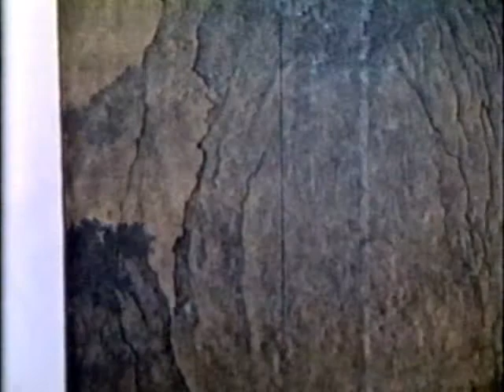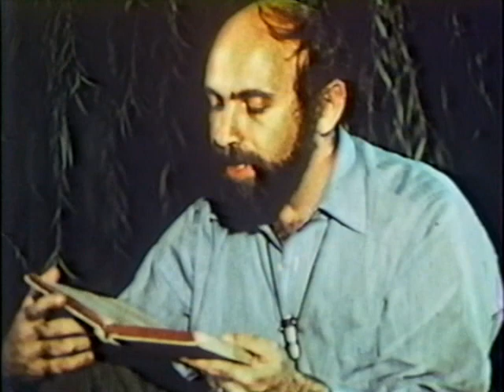Beyond the Eastern Hedge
This is one of film maker Mickey Grant's early documentaries shot in the 1970s.  He did this doc for under $2,000 on 16mm using an Auricon with single system sound.  It was shot in Taiwan when he was a graduate student participating in a Chinese art history program lead by Neil Chassman.  Mickey created this film which deals with various aspects of Chinese culture the class experienced during that program.  Mickey Grant went on to make many more films in Asia over the next years including CHINA RUN which is also featured on Google Video.

Mickey Grant Productions
Producer, Director, Cameraman, Editor, Sound man, Lighting Director, Writer: Mickey Grant